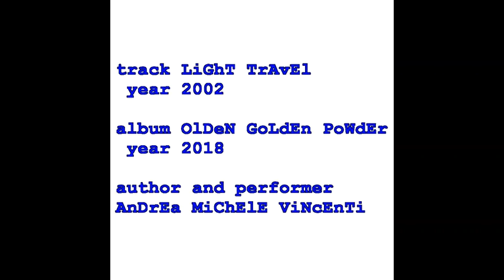Track 30 "LIGHT TRAVEL" (copyright by Andrea Michele Vincenti 2002) (cc)creativecommons(cc)